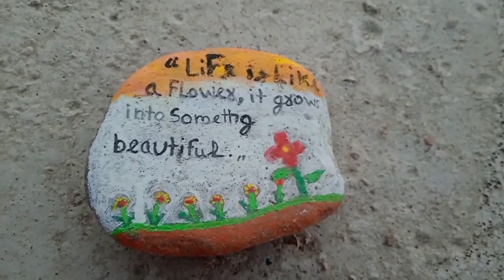Waste material garden by Nidhi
All of you are members of this channel. Your support is inspiring me day by day .